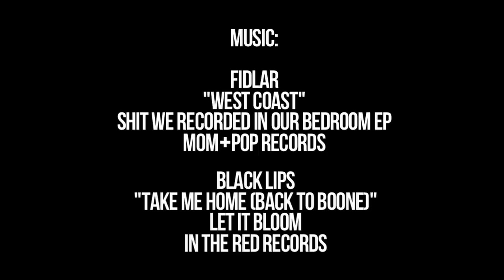Lost in Tampa: A Strangenotes Adventure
Didn't make it to Tampa this year? Well don't worry cause we've got the coverage. From fishing with Jason Jesse all the way to the finals, Strange Notes was there.